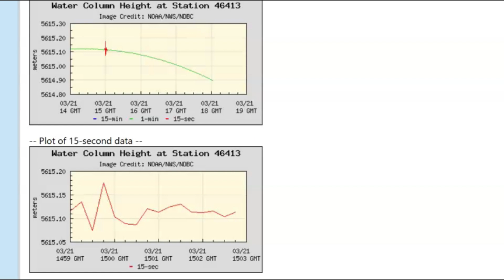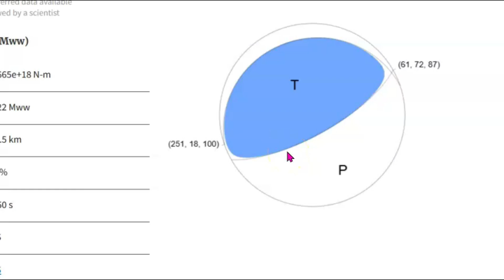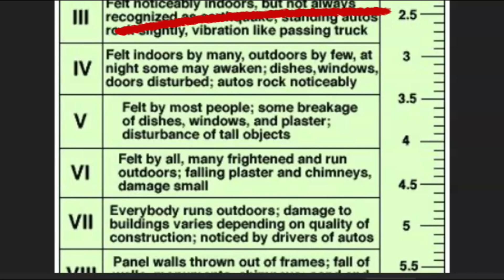Earthquake Swarm near Adak Alaska After Magnitude 6.2 Tremor, Small Tsunami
Inquiries
Mary Greeley

M 6.2 - 85 km SSE of Adak, Alaska
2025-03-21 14:53:41 (UTC)51.170°N 176.142°W17.0 km depth